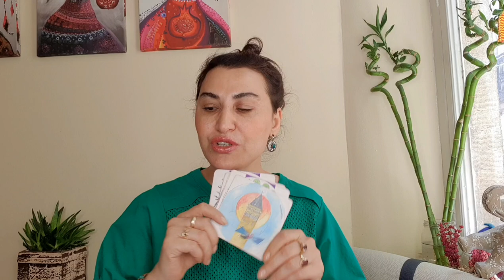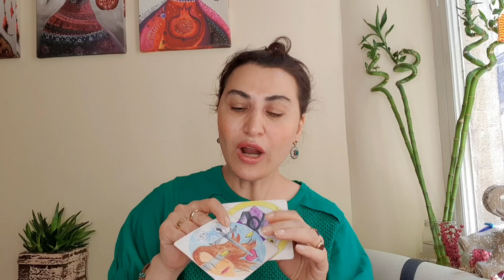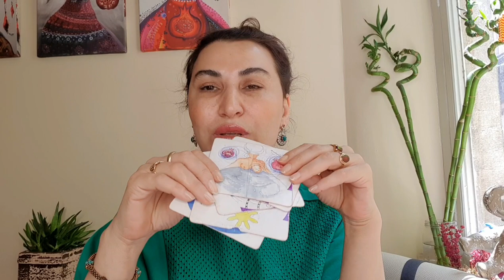HAFTALIK TAROT YORUMLARI (11 -17 TEMMUZ ) @EmineAkkaya ŞİFA SİZİN KABUL EDİN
11 TEMMUZ 17 TEMMUZ  HAFTALIK  TAROT   YORUMLARI
00:00 Giriş
00:06 Koç
02:04Boğa
04:07 İkizler
06:10 Yengeç
08:18 Aslan
10:23 Başak
12:29 Terazi
14:37 Akrep
16:50 Yay
18:53 Oğlak
21:01 Kova
23:07 Balık